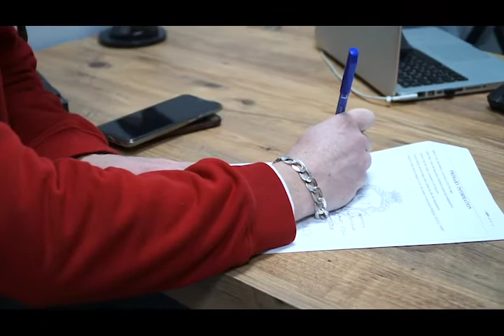Junior do sul do Brasil conta sua experiência na Turquia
Confira as vantagens de nosso pacote exclusivo para realizar a sua cirurgia de transplante capilar na Turquia

– Os melhores profissionais cirurgiões e a melhor acomodação próxima a clínica;
– Melhores produtos para um ótimo resultado e desempenho em seu tratamento pós cirúrgico;
– Serviço de consultoria 24 horas por dia, 7 dias por semana (acompanhamento antes, durante e depois da cirurgia);
– Serviço de transporte VIP em transfer privado desde a chegada em Istambul até o momento de seu voo de retorno;
– Serviços de tratamento posterior para fortalecimento dos cabelos naturais e dos fios transplantados;
– Acomodação durante três dias em um hotel 5 estrelas;
– Todos os medicamentos para o processo de recuperação no pós operatório;
– Acompanhamento de intérpretes que irão auxiliá-lo durante toda a sua estadia.

A nossa clínica para a realização de transplantes capilares na Turquia em Istambul é especializada no método FUE (abreviacao de “Extrações de Unidade Folicular”), e já conta com uma experiência de vinte anos. O transplante de cabelo é um procedimento realizado em pessoas que sofrem de calvície – tanto homens quanto mulheres. Geralmente, a queda de cabelo ou calvície afeta a vida social e a auto imagem de muitas pessoas – principalmente entre indivíduos que possuem imagem pública ou estão envolvidas em diversas atividades políticas e empresariais.

Nossa clínica tem como objetivo ajudar pessoas a recuperarem seus cabelos naturais com base em tratamentos obtidos através de diversas pesquisas científicas que tendem a atingir 100% de satisfação. Além disso, o tratamento com PRP é incluso no procedimento.

Método FUE de transplante de cabelo na Turquia

Transplante permanente de Cabelo

A cirurgia de transplante de cabelo não é uma solução permanente para a queda de cabelo. No entanto, existem dois fatores que fazem seu transplante de cabelo durar ainda mais.

Primeiramente, sua área doadora deve ser a nuca e você deve manusear o cabelo com cuidado. A região da nuca não é afetada por alterações hormonais. O cabelo retirado de outros lugares como a barba, o tórax e os pelos do corpo são afetados por mudanças hormonais. É por isso que usamos apenas sua nuca como área doadora. Assim, o seu novo cabelo implantado não cairá.

Além disso, você também pode fazer um tratamento com PRP para nutrir as raízes, pois o aumento de circulação no sangue evita a queda do cabelo.

Para fazermos uma avaliação, temos que saber como é a situação da sua calvície. Solicitamos que você envie fotografias da nuca e laterais da cabeça para nossa equipe. Para agendar uma reserva, por favor, entre em contato através dos seguintes telefones ::
Obs: Por favor comunique apenas com um de nossos atendentes. Iremos dar o retorno mais rápido possível.